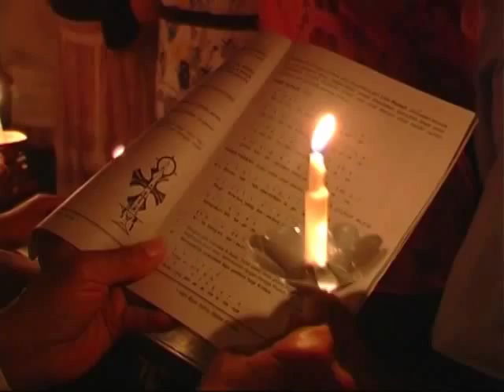KEBANGKITAN KRISTUS, KEMENANGAN KITA Renungan Rm Edi Prasetyo CM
*** Judul Asli: KEBANGKITAN KRISTUS, KEMENANGAN KITA. Renungan Rm Edi Prasetyo CM / Sumber Visual: Youtube/Uploaded by Yakobis TV /17 April 2014 ***